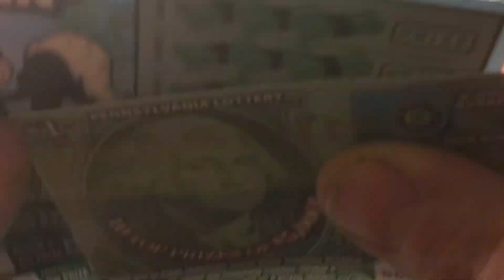Fast Five. Stinkin Rich & Washington Pa Lottery Scratch Tickets